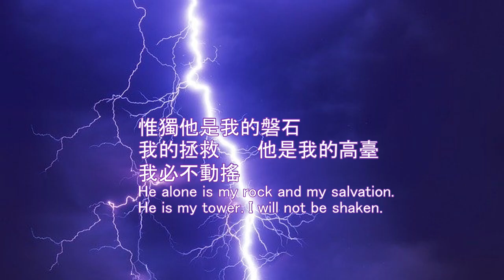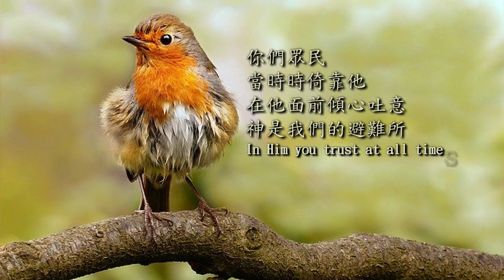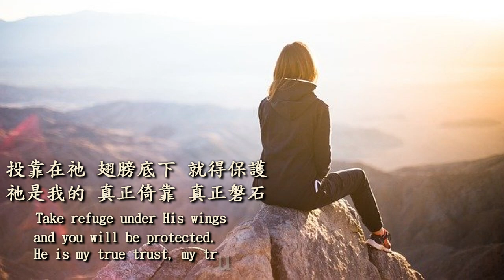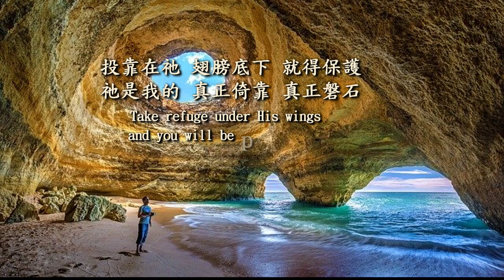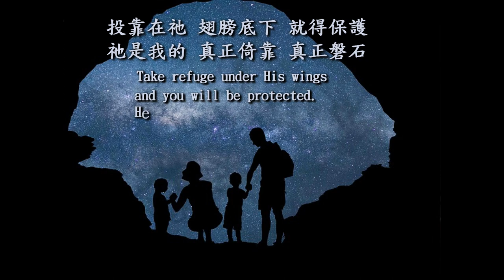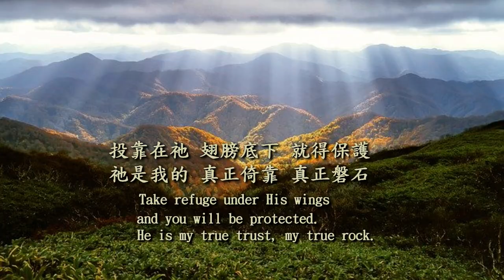我要投靠祂13e 53356 524 5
我要投靠祂
主是我的避難處所 我要投靠祂
在祂裡面才得安穩 沒有懼怕
洪水來臨 要進方舟 才有保障 切勿再留戀世界
投靠在祂翅膀底下 就得保護 祂是我的真正倚靠  真正磐石
靠祂我必不再動搖  享受安穩  我要投靠祂

『惟獨他是我的磐石、我的拯救．他是我的高臺．我必不動搖。 詩篇62:6』

『我的　神、我的磐石、我所投靠的．他是我的盾牌、是拯救我的角、是我的高臺、是我的避難所．我的救主阿、你是救我脫離強暴的。 撒母耳記下22:3』

『耶和華是我的避難所．你已將至高者當你的居所． 詩篇91:9』

『我要論到耶和華說、他是我的避難所、是我的山寨、是我的　神、是我所倚靠的。 詩篇91:2』

『我的拯救、我的榮耀、都在乎　神．我力量的磐石、我的避難所、都在乎　神． 詩篇62:7』

『你們眾民當時時倚靠他、在他面前傾心吐意．　神是我們的避難所。〔細拉〕 詩篇62:8』

『洪水泛濫之時、耶和華坐著為王．耶和華坐著為王、直到永遠。 詩篇29:10』

I want to take refuge in Him
The Lord is my refuge, I will take refuge in Him
Only in Him can I be safe and have no fear.
The flood is coming. You have to enter the ark to be safe. Don’t miss the world anymore.
Take refuge under His wings and you will be protected. He is my true trust, my true rock.
In Him I will never waver again. I will enjoy stability. I will take refuge in Him.

“He alone is my rock and my salvation. He is my tower. I will not be shaken. Psalm 62:6』

“My God, my rock, in whom I take refuge. He is my shield, the horn of my salvation, my stronghold, and my refuge. You, my Savior, delivered me from violence. 2 Samuel 22:3』

"The Lord is my refuge. You have made the Most High your dwelling place. Psalm 91:9

“I will say of the LORD, He is my refuge and my fortress, my God, in whom I trust. Psalm 91:2

“My salvation and my glory are in God. My rock of strength and my refuge are in God. Psalm 62:7』

“In Him you trust at all times and pour out your hearts before Him, all your people. God is our refuge. Selah Psalm 62:8

“The Lord sits as King in the days of the flood; The Lord reigns as King forever and ever. Psalm 29:10』